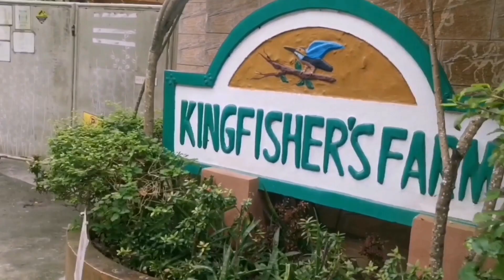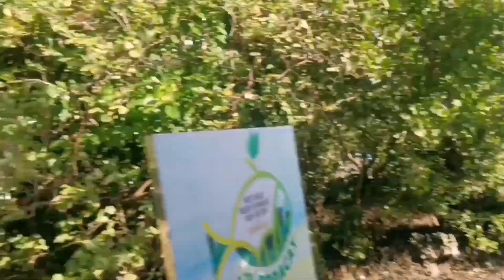EXPLORING BORACAY : A walkthrough at Lugutan Mangrove Park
Uncover the magic of Boracay's Lugutan Mangrove Park! Walk through nature's beauty and witness the vibrant ecosystem around you. 🌿